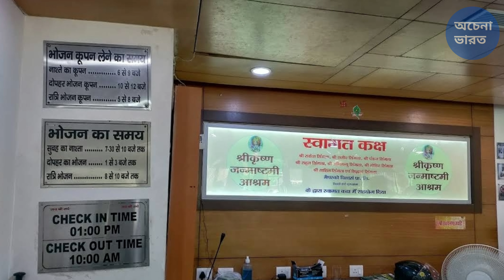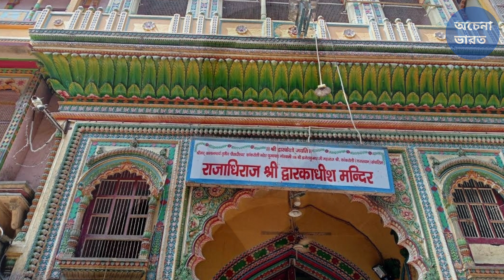Kolkata To Mathura Tour Plan In 2022 | Mathura Vrindavan Tour In 2022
নমস্কার বন্ধুরা। অচেনা ভারতের আরেকটি নতুন পর্বে তোমাদের সবাইকে স্বাগত।

জন্মাষ্টমী বা শ্রী কৃষ্ণের জন্মতিথি উপলক্ষে, মথুরা এবং বৃন্দাবনে প্রতিবছরই দেশের বিভিন্ন প্রান্ত থেকে প্রচুর সংখ্যক পুণ্যার্থী ও ভক্তবৃন্দের সমাগম ঘটে। এই বছর আগস্ট মাসের ১৮ ও ১৯ তারিখে তোমরা যারা জন্মাষ্টমী পূজা উপলক্ষে মথুরা ও বৃন্দাবনে আসতে চাও, তাদের জন্যই আজকে আমার এই ভিডিও।

আজকের ভিডিওতে, তোমরা কিভাবে কলকাতা থেকে মথুরা পৌঁছবে, কোথায় থাকবে এবং কোন কোন দর্শনীয় স্থানগুলি ঘুরে দেখবে, সেই সম্পর্কে আলোচনা করেছি। এরপর পরবর্তী আরেকটি ভিডিওতে কিভাবে তোমরা বৃন্দাবন ঘুরে দেখবে, সেই সম্পর্কে আলোচনা করব।

☆ মথুরায় পৌঁছানোর ট্রেন সমূহ :

■ চম্বল এক্সপ্রেস ■

গাড়ির নাম : CHAMBAL EXPRESS (12177)
স্টেশন : Howrah
ছাড়ার সময় - 17:45
পৌঁছানোর সময় - 19:45
ভাড়া - স্লিপার ক্লাস : 555/-
           এসি থ্রি টায়ার : 1505/-

■ কলকাতা আগ্রা ক্যান্ট: এক্সপ্রেস ■

গাড়ির নাম : KOAA AGC  EXPRESS (13167)
স্টেশন : Sealdah
ছাড়ার সময় - 12:10
পৌঁছানোর সময় - 14:40

■ কলকাতা আগ্রা সুপারফাস্ট এক্সপ্রেস ■

গাড়ির নাম : KOAA AGC SUF EXPRESS (12319)
স্টেশন : Sealdah
ছাড়ার সময় - 13:10
পৌঁছানোর সময় - 09:10

☆ মথুরায় কোথায় থাকবে :

1. Shri Krishna Resort
Rate : 1200/-

2. Muskan Hotel
Rate : 700/-

3. Hotel Mayur Mathura
Rate : 1250/-

4. Hotel Rama Palace
Rate : 950/-

5. Hotel Gaur Krishna Seva Dham
Rate : 600/-

6. RADHA MADHAV GUEST HOUSE
Rate : 700/-

☆ আজকের ভিডিওতে :

1. Kolkata to mathura tour plan in 2022.
2. Mathura tour in plan in 2022.
3. Mathura vrindavan tour in 2022.
4. Mathura vrindavan tour in bengali.
5. Best tourist places in mathura.
6. Mathura brindabon.
7. Mathura tour plan from kolkata.
8. Mathura tour guide in bengali.
9. Mathura tour plan in janmashtami.
10. How can i visit mathura in one day.
11. Mathura tour guide.
12. Mathura tour in bengali.
13. Mathura tour guide in bengali.
14. Mathura tourist places in bengali.
15. Krishna janmabhumi mathura.
16. Mathura bengali tour plan.

6. Shantiniketan Basanta Utsav 2022.

7. Bakkhali Tour 2022.

8. Kedarnath Tour 2022.

9. Goa Tour 2022.

10. Kalimpong Tour 2022.

11. Gangtok Tour 2022.

12. Kurseong Tour 2022.

13. বদ্রীনাথ ট্যুর 2022.

14. শিমলা ট্যুর 2022.

15. অমরনাথ ট্যুর 2022.

16. মেঘালয় ট্যুর 2022.

17. মন্দারমনি ট্যুর 2022.